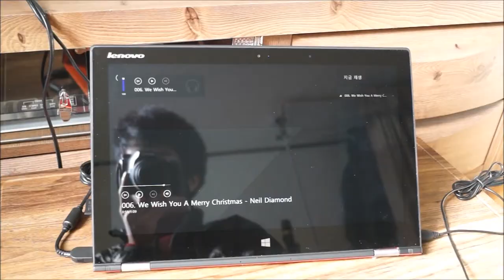Lenovo Motion Control 2.0 (Picture/Music/Video)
Lenovo YOGA 2 PRO는 사용자의 손동작을 인식하여 비디오, 음악, 독서시 유용하게 사용할 수 있는 Lenovo Motion Control 2.0 소프트웨어를 기본으로 제공합니다. 첨부된 유튜브 동영상을 참고하시면 확인할 수 있듯이 손동작만으로 페이지를 좌우로 넘길 수 있고, 음악/비디오를 중지할 수 있습니다. 이외에도 다양한 손동작을 인식하여 4가지 모드(노트북, 스탠드, 텐트, 태블릿)의 유용성이 더욱 더 향상되었습니다.

이 동영상은 이해를 돕기 위해 첨부한 동영상입니다.